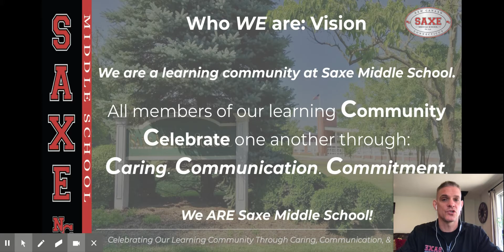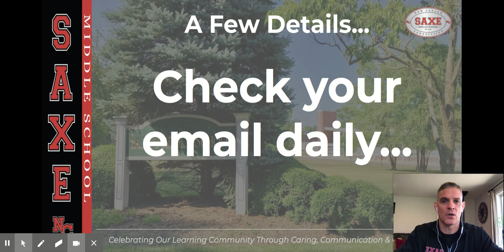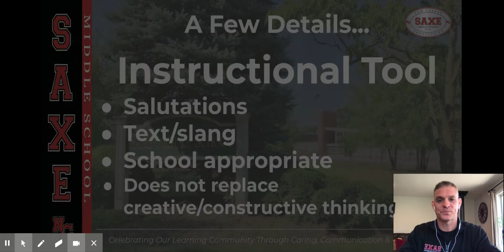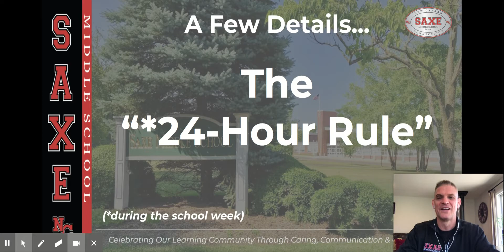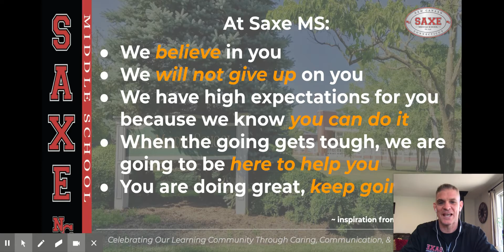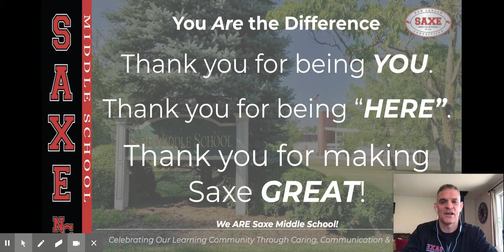G6 Email Presentation - Mr. Gusitsch - Google Slides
G6 Email Presentation - Mr. Gusitsch